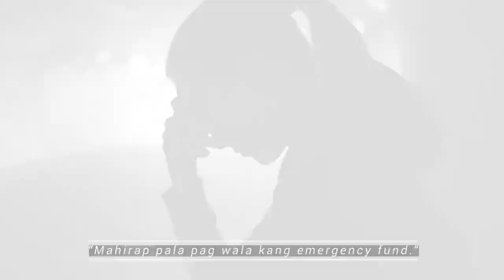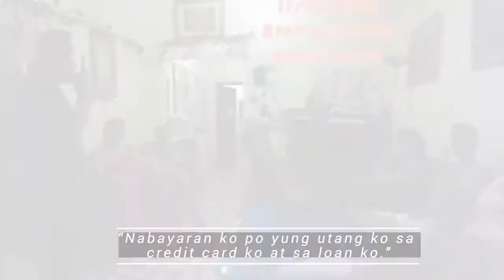IMG TURNING POINT : A Financial Journey of Cristina Pepito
"Will you wait for the worst to happen before you start saving and investing for your future? Listen to Cristina Pepito as she shares her turning point story on how IMG turned her life for good and saved her from her own debts and loans."

Let us shape the future of the next generation through financial education to be debt-free, to save more, and for our loved ones!

Achieve financial independence with IMG, and let us continue to showcase your passion for teaching financial literacy!

Together we can reach our goal of 30 million individuals by the year 2030! Let us keep building a community of financially literate Filipinos all around the world, where everyone can learn the secrets to success!

International Marketing Group is committed to educating and empowering 30million families by 2030. A pioneering global marketing company that serves as an avenue towards the ease of financial security. It also caters the financial needs of every individual and families who wish to access financial independence.